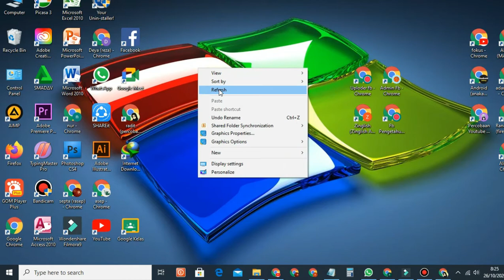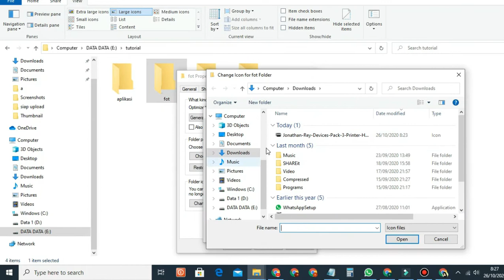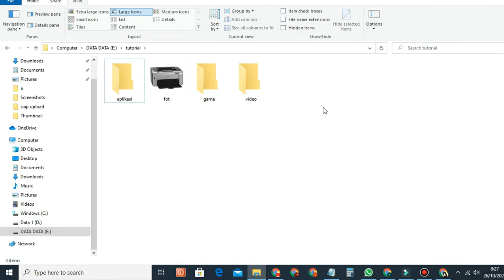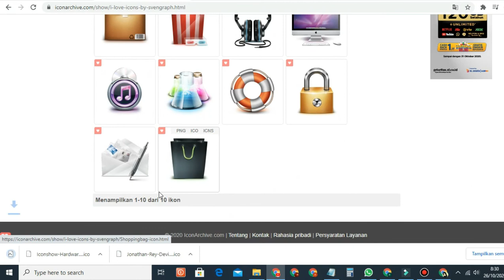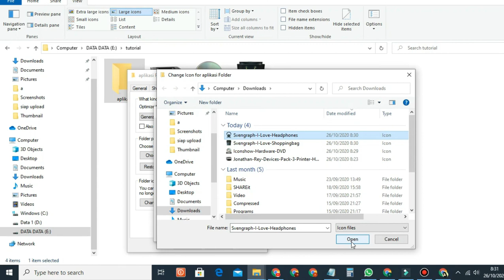Cara Mengubah Icon Folder Di Laptop Menjadi Menarik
Buat anda yang mungkin bosan dengan tampilan folder di laptop yang seperti itu saja maka anda bisa coba cara ini untuk mengubah icon folder di laptop anda menjadi menarik dan keren.